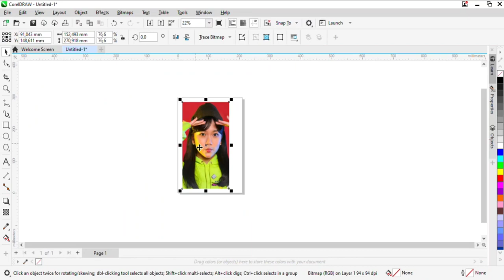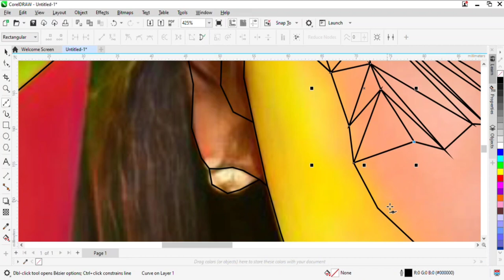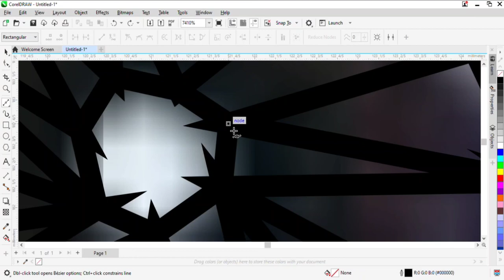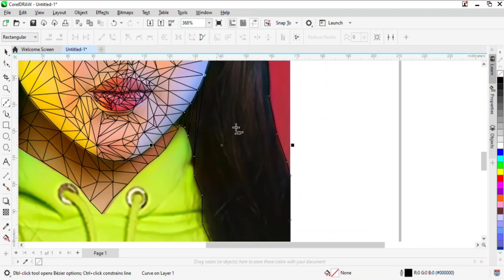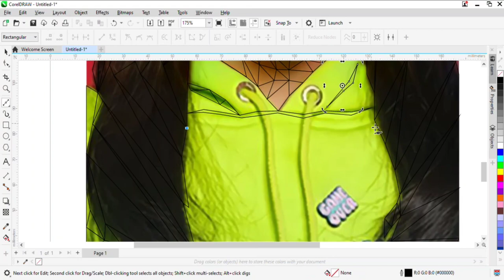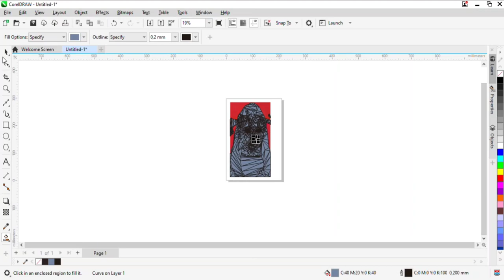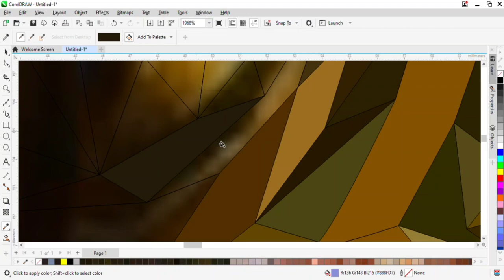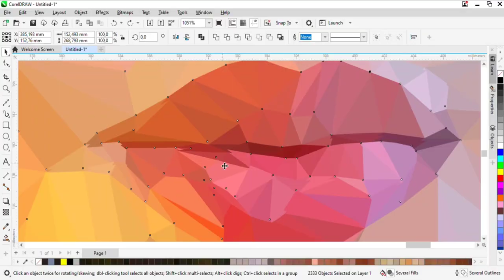MARHSA JKT48 LOW POLY DESIGN | With Coreldraw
Marhsa jkt48 low poly design